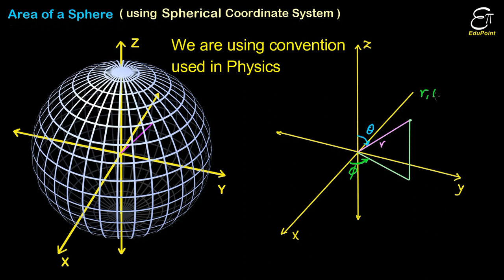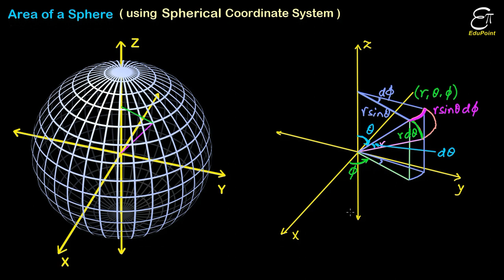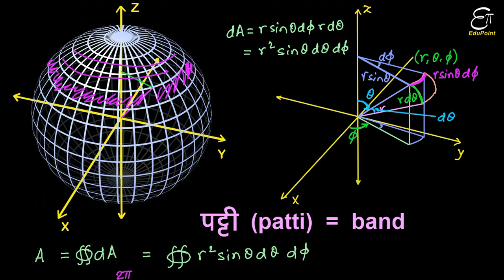AREA of a SPHERE | using CALCULUS in Spherical Coordinate System | video in HINDI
In this video in Hindi we are going to find out the surface area of a sphere using calculus in Spherical Coordinate System. Double integral is solved to derive this. The formula for surface are of a sphere is 4 times pie times the square of its radius. At first we need to split the surface in infinitesimal areas. In Spherical Coordinate System a point on the surface can be represented as (r, θ, ϕ). θ is called the Polar angle and ϕ is called the Azimuthal angle. The infinitesimal are is the product of r.dθ and r sinθ dϕ. The total area is
A =  ∫  ∫ r² sinθ dθ dϕ
It can be rearranged as
A = r²  ∫ [ ∫ dϕ ] sinθ dθ
The limits of the inner integral are 0, 2π and those for the outer integral are 0, π.
Solving that we get,
A = 4πr²
Using this concept we are going to derive Gauss' Theorem.

Arijit Daripa
EduPoint,
Dam Road,
Chandil,
Dist- Seraikela-Kharsawan,
Jharkhand,
India.